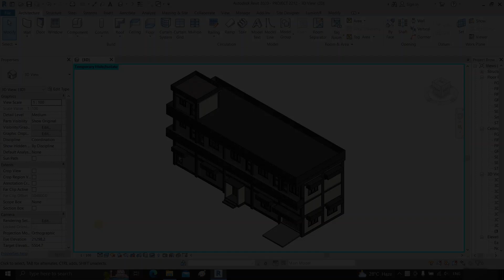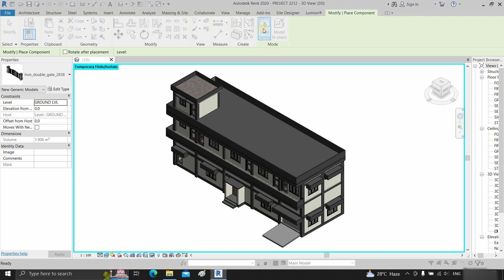Default library file path settings in Revit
Are you having trouble finding the default library file path? Don't worry, this video will show you how to quickly and easily locate the default library file path in your system. With this knowledge, you'll be able to access your files faster and more efficiently.

Family Template Missing in Revit || Library Missing in Revit solution